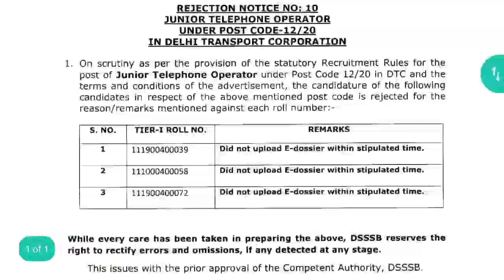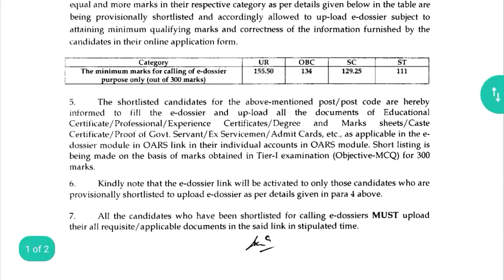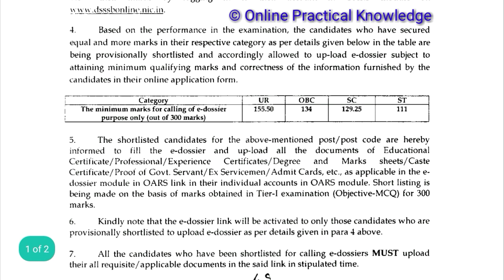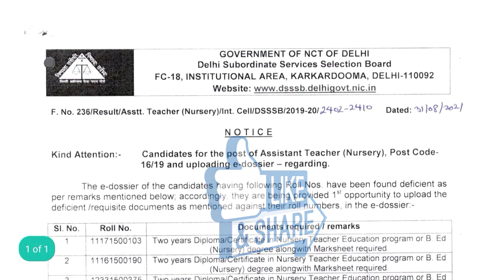DSSSB notification 2021, DSSSB result 2021, DSSSB rejection notice, DSSSB edossier process, DSSSB